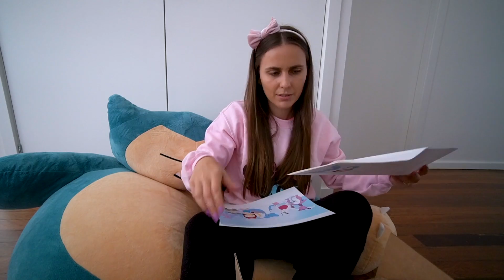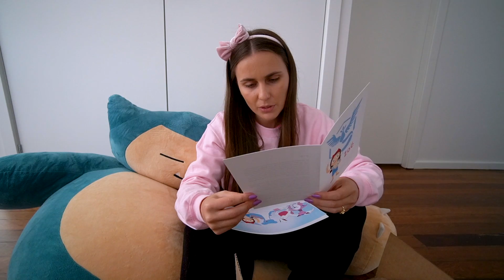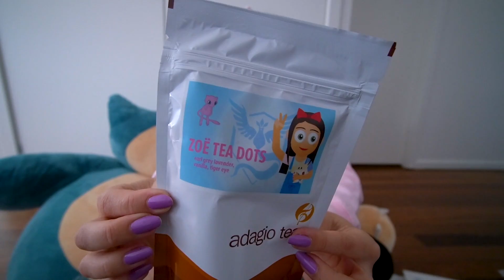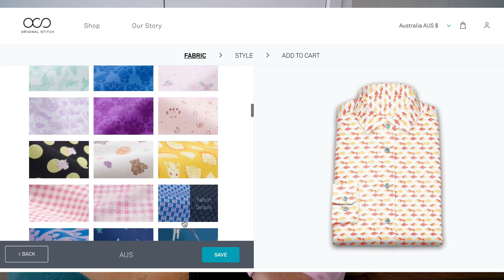NEW POKÉMON SLEEP GAME? Pokémon Home & Sleepy Snorlax in Pokémon GO!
New Pokémon GO sleep tracker launching in 2020, Pokémon Home cloud storage for DS, 3DS, Switch and Pokémon GO. Sleepy Snorlax with exclusive move Yawn spawning in Pokémon GO!

💌 MAILBOX!
ZoëTwoDots
WALLSEND, 2287
NSW Australia

▶ GEAR:
Camera: Sony A6400
Tripod: JOBY Gorillapod
Phone: iPhone X
Screen Recorder: iOS 11 Screen Recorder
Drone: Dji Spark
Editing: Adobe Premiere Pro
Streaming: OBS
Streaming on the go: YouTube Gaming or DU Recorder

Custom Intro:
Dmitry Zhbanov